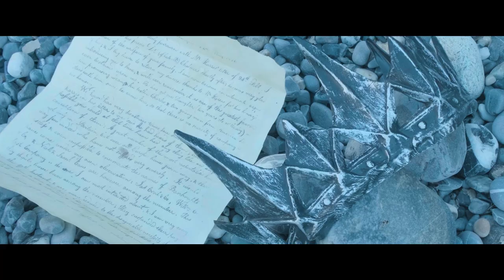"Regno perduto"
Regista - Alessia Lisenko
Re - Emanuele Giorgio Costanzo
Messaggero - Alex Flyer
Musica - AurbanniAudio "War"